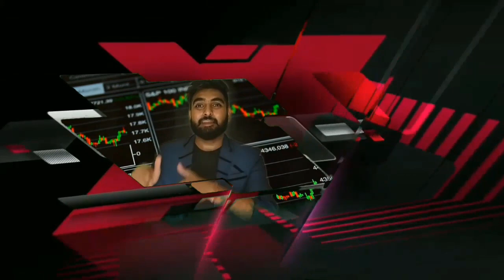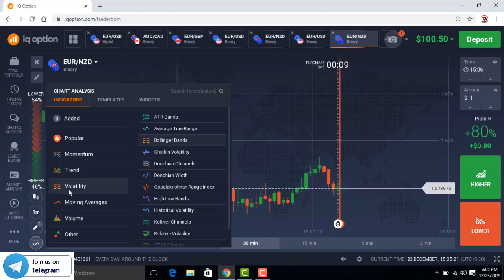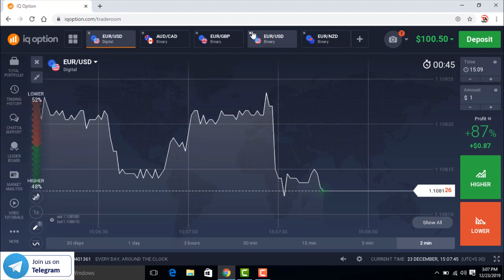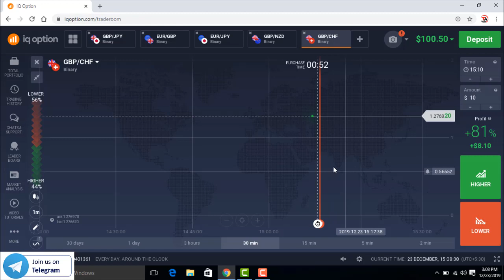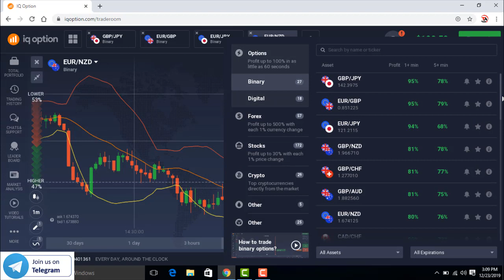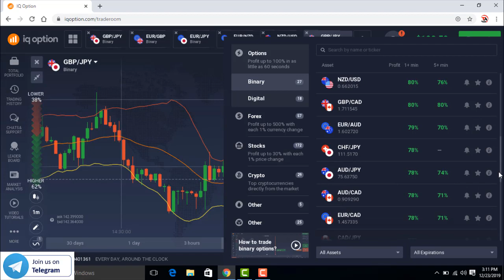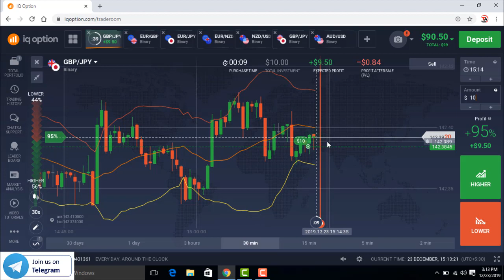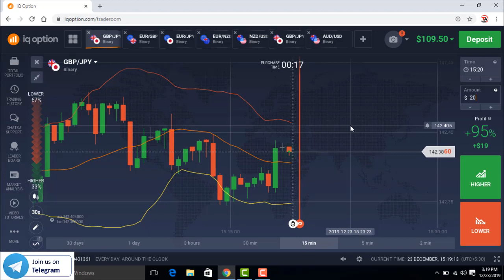2020 Fixed Time Strategy For Iq Option